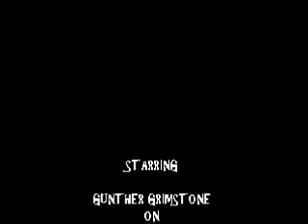THE ROCK.wmv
GUITAR